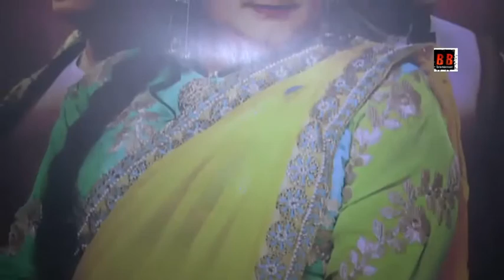Music Launch Selfie Kudi Hansa Ek Sanyog Scarllet Willson Ritu Pathak